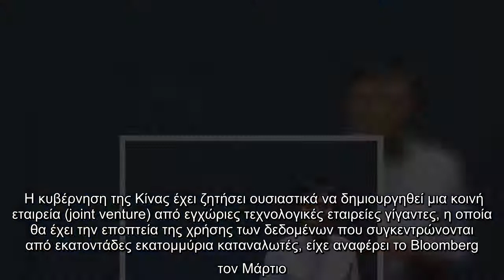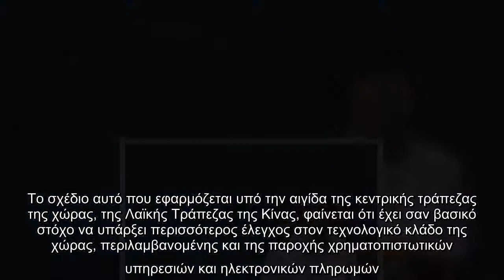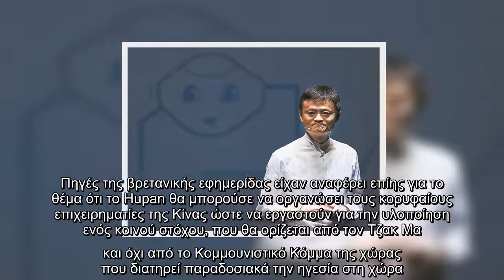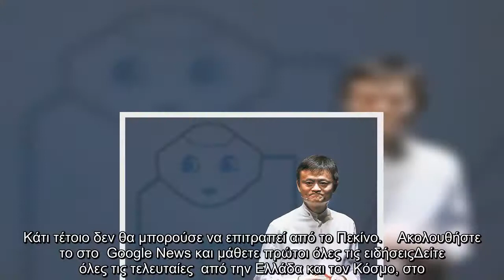Κίνα: Το Πεκίνο ψαλιδίζει την ισχύ του Τζακ Μα